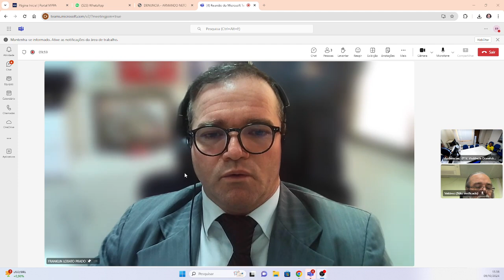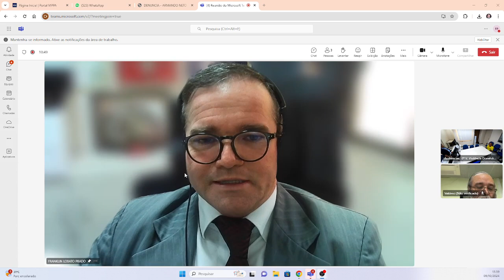Custódia homologação e prisão preventiva de morador de rua